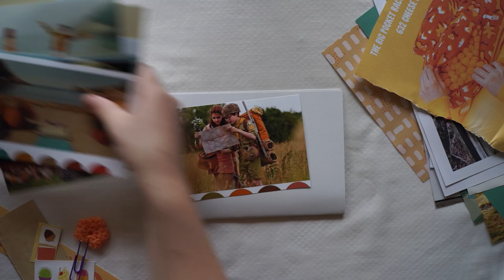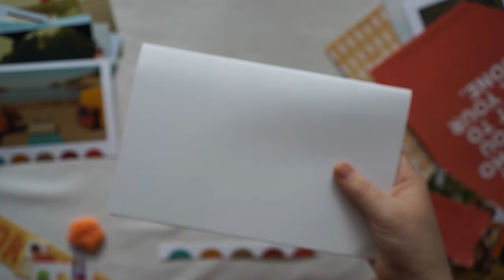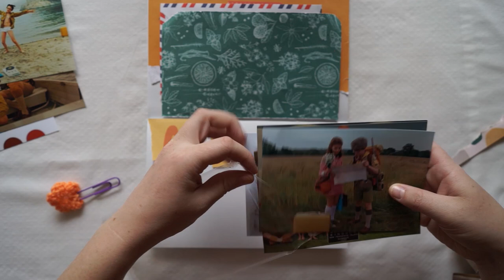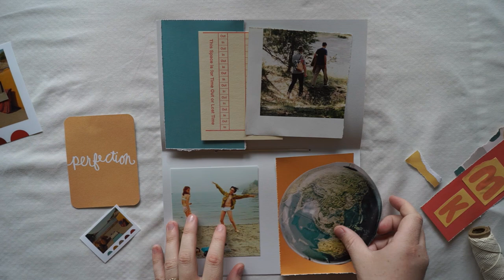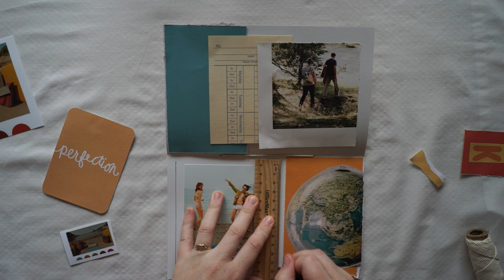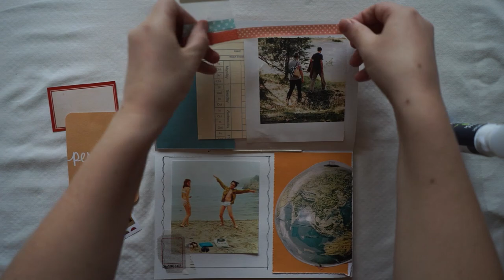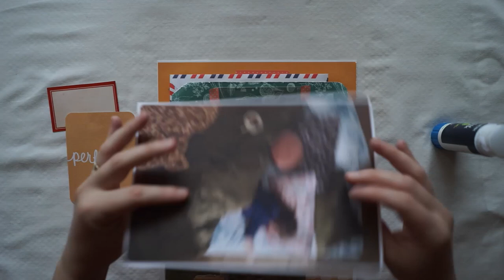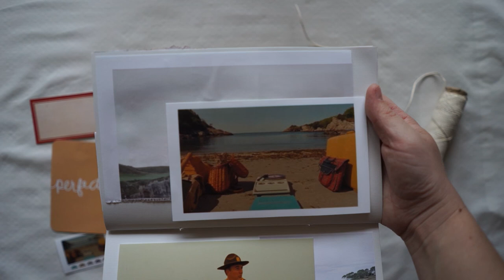Snail Mail Penpal Ideas - Wes Anderson Theme #1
This snail mail penpal theme is based off Wes Anderson's film, Moonrise Kingdom.

Brittany McCowan
Narrabeen 2101 NSW
Australia